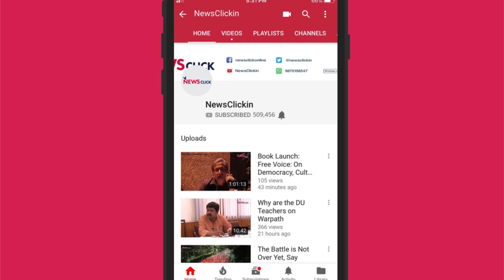Kashmiri Teacher Dies In Police Custody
Rizwan Asad Pandit, 28, died in police custody at Srinagar during the intervening night of March 18 and 19. He was detained by the Jammu and Kashmir police from the Awantipora area of south Kashmir's Pulwama district, a few days ago.

Clashes and protests, soon followed. Security forces fired tear gas at the protesters as authorities suspended internet services in the region.